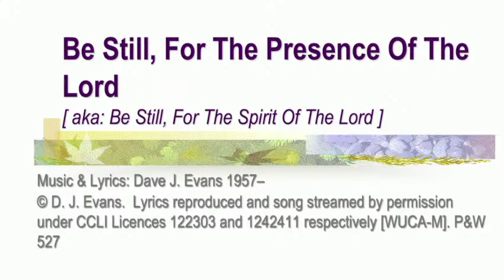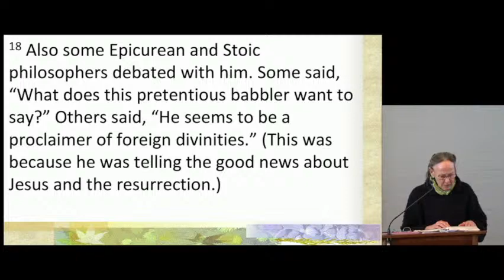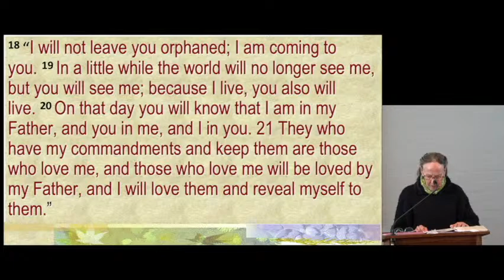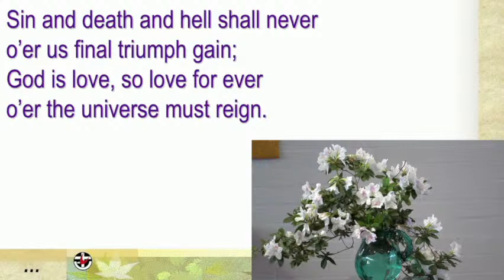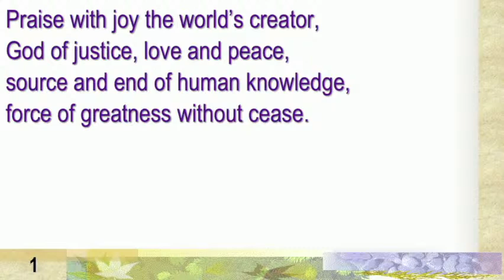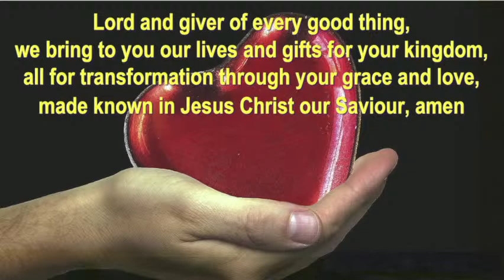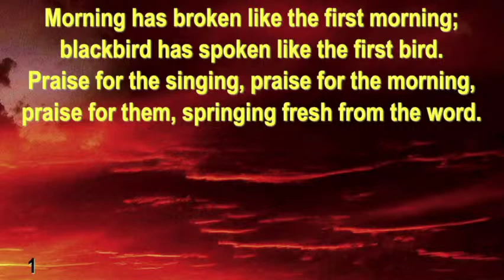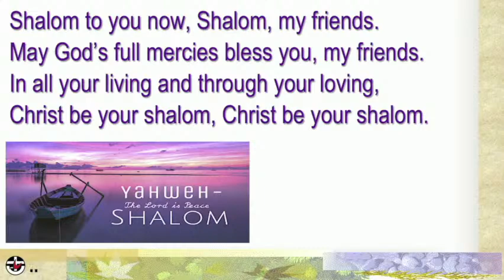Easter 6 Worship 14 May 2023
Livestream Worship Together @ 10:00 AM.  We hope this worship is a blessing.
We thank all the helpers on camera and behind the scenes who made this an in-person service and a broadcast for members wishing to worship yet unable to attend.
Content is: self-created, or public domain, or used with permission, and or used by permission under relevant copyright licences held by the broadcaster [WUCA-M].